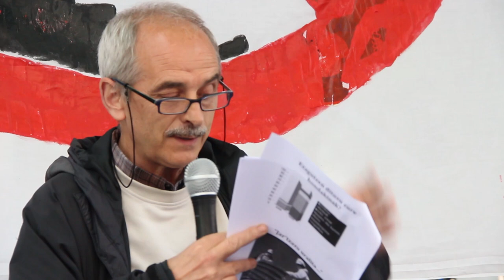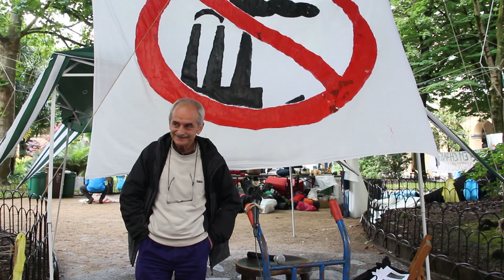Pello Zubiriaren hitzaldia - Gipuzkoa Zutik kanpaldian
Erraustegia eta eredu soziala.